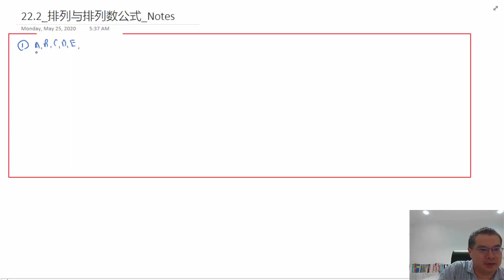Ch22_排列与组合_07_排列与排列数公式